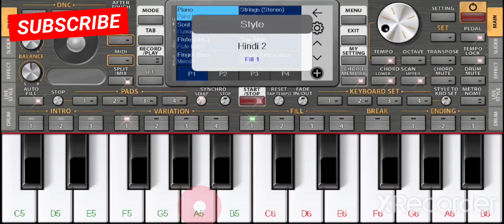Tere Mere Hothon Pe +Dafaliwale+Jile le Jile le Piano Org2022